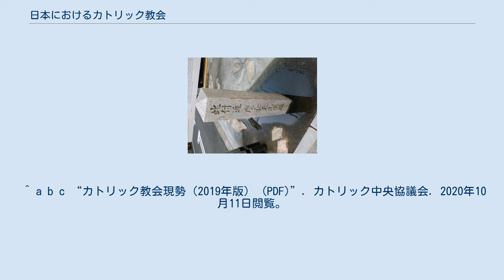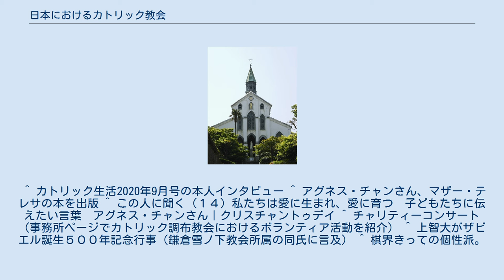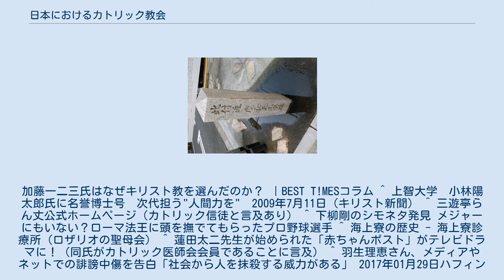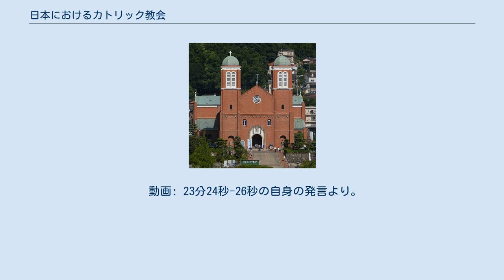日本におけるカトリック教会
大浦天主堂（長崎市） カトリック浦上教会（長崎市） 慶長天主堂跡石碑（京都市上京区） この項目では日本におけるカトリック教会（にっぽん、にほんにおけるカトリックきょうかい）について概説する。
 キリスト教（カトリック）は、日本に1549年、イエズス会宣教師のフランシスコ・ザビエルによって初めて伝えられ、キリシタンやキリシタン大名が増加した。
その後、江戸時代には禁教となり弾圧されたが、一部の者は『隠れキリシタン』として、密かに信仰を受け継ぎ、幕末の1865年に長崎の大浦天主堂での「カトリック信徒発見」と、1873年の明治政府による禁教令撤廃で、再び宣教が行われるようになった。
 毎年夏に前年12月現在の集計（『カトリック教会現勢』）が取りまとめられてカトリック中央協議会から発表されるが、2019年12月現在の集計 では、日本のカトリック教会の信者数は43万7千607人。
日本の人口比では約0.343%と社会的少数者であるが、このうち長崎県（長崎大司教区）においては、隠れキリシタンの子孫が多くいた歴史的経緯もあり、人口の4.368%と突出して多い。
その中でも佐世保市の黒島（約450人の島民の8割） や五島列島の島民における信者の割合が高い（2016年で総人口の約14.6%、新上五島町内では信者が総人口の約25％を占めている）。
また、信者数の絶対数は減少傾向にあるが、それ以上に日本の人口減少が大きいため、結果として人口比ではほとんど変わらない傾向にある。
 また、日本国内には961のカトリック教会、746の修道院があり、これらが41の医療施設、639の社会福祉施設、833の教育施設（ミッションスクール、特別支援学校等）を運営する（いずれも2019年12月現在）。
 文化庁『宗教年鑑』平成29年版によると日本のカトリック教会の信者数は44万1107人（これは2016年の集計値と一致する）で、日本においてキリスト教主流派およびキリスト教系新宗教すべてを含むキリスト教系教団の中では最大勢力とみられるが、日本の宗教教団全体では天照皇大神宮教（47万9067人）、生長の家（45万9531人）、円応教（44万9090人）など日本発祥の新宗教を下回る教勢に留まる。
 教区を表した地図 日本には16の教区（司教区）が置かれ、それぞれ司教が教区長を務める。
このうち東京、大阪、長崎の3か所は大司教が教区長を務める大司教区となっており、同時に複数の教区を統括する教会管区となっている。
またカトリック教会では、宗教法人法上の宗教法人格を持つのは各司教区となっており、個々の教会は法人格を持たない。
司教座の置かれる教会は「司教座聖堂（カテドラル）」と呼ばれ、その所在する都市名が教区名となる。
 各教区長を務める大司教や司教 ならびに教区長を補佐する協働司教や補佐司教は、カトリック新教会法に基づいて組織された日本カトリック司教協議会 に所属し、日本国内での横の連携を図っている。
 各教区とそれぞれの司教座聖堂、司教（2020年6月現在）、管轄都道府県、小教区数及び信徒数（いずれも2017年末時点） は次のとおり。
 別途注釈ないものは カトリック中央協議会 の記載にもとづく。
 明治以前 大正・昭和（戦前） 昭和（戦後）以降 日本国内には891の修道会・修道院があるが、その中の一部を示す。
 など多数 など多数 ^ a b “カトリック教会現勢” (日本語). カトリック中央協議会. 2020年10月11日閲覧。
 ^ a b c “カトリック教会現勢（2019年版） (PDF)”. カトリック中央協議会. 2020年10月11日閲覧。
 ^ なお、聖職者・修道者・神学生を除く「信徒数」は43万1070人。
 ^ 佐世保観光コンベンション協会, 公益財団法人. “佐世保・小値賀「海風の国観光圏」” (日本語). 佐世保・小値賀「海風の国観光圏」. 2020年9月2日閲覧。
 ^ “五島市教会巡りハンドブック”. 五島市世界遺産登録推進協議会 (2017年12月). 2020年9月2日閲覧。
 ^ “産業 / 社会 / 文化”. 新上五島町なび. 2020年9月2日閲覧。
 ^ 教区管理者を任じられている名誉司教も含む。
 ^ 「カトリック新教会法」第447条〜第459条に定められたカトリック教会の常設組織として、日本におけるカトリック教会の全国的な共通の関心事について協議し、時代に適合した活動を促進することを目的とし...